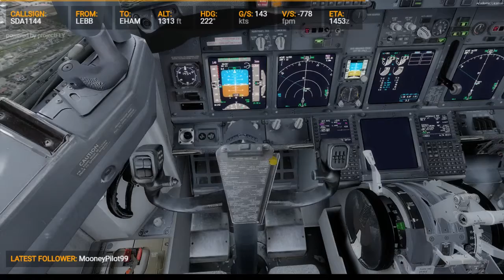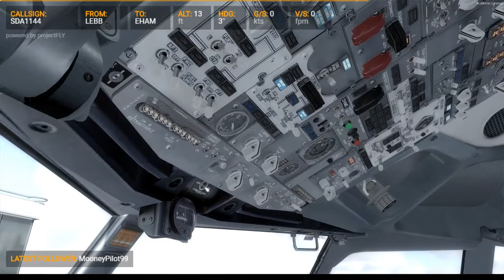Approach and landing at Amsterdam runway 22 [P3D]